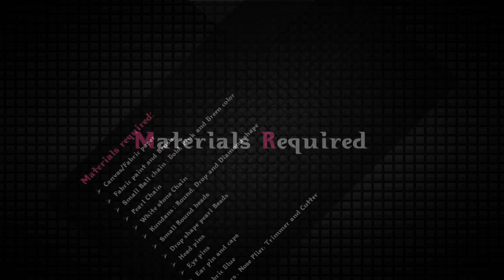DIY//How To Make Designer Paper Earrings at Home | Fancy Earrings | Paper Jewellery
In this video, we have shown how to make Designer Earrings at home.